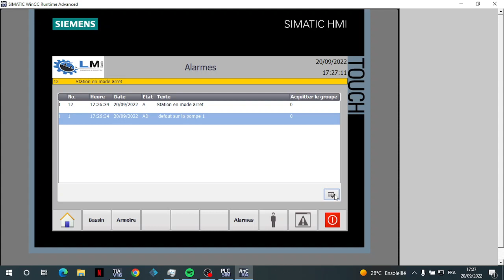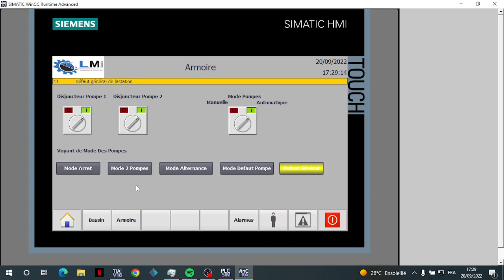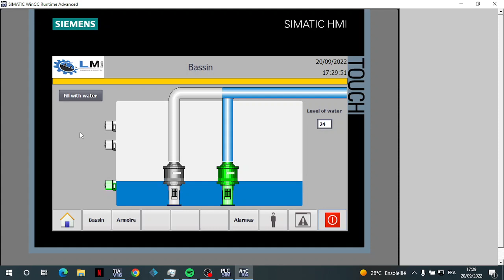Supervision d'une Station de pompage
Simulation à travers un IHM d'une station de pompage de 2x 4kw 230v. elle est contrôlée via un coffret électrique de commande basse tension. Les sécurités des deux pompes sont communes pour tous les modes de fonctionnement . En mode automatiques les pompes fonctionnent en  3 modes  2+0 ou en alternances ou en mode sécurité si une des pompes tombe en défaut. Tout dépend le niveau d'eau dans le bassin. Le mode arrêt d'urgence de la station est automatique si le niveau d'eau atteint le bas.
Lien du programme: ( il faut désarchiver )